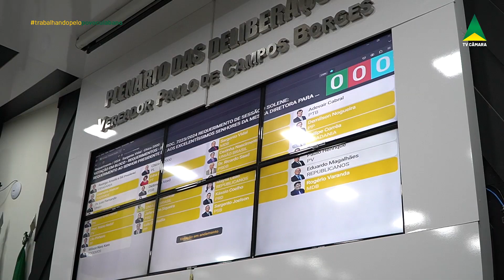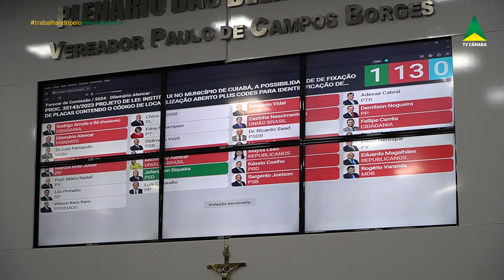26.03.24 - RESUMO DA SESSÃO ORDINÁRIA DE TERÇA-FEIRA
26.03.24 - RESUMO DA SESSÃO ORDINÁRIA DE TERÇA-FEIRA